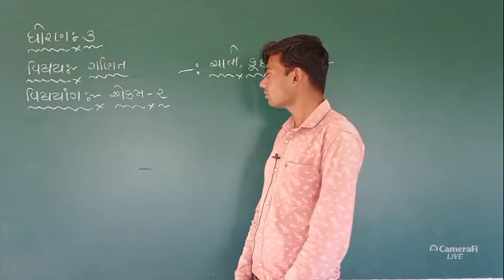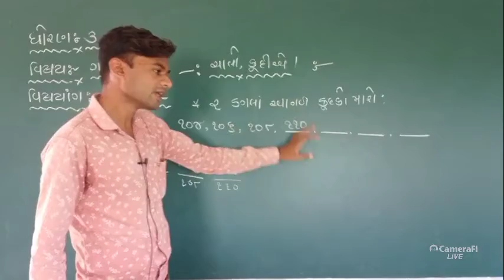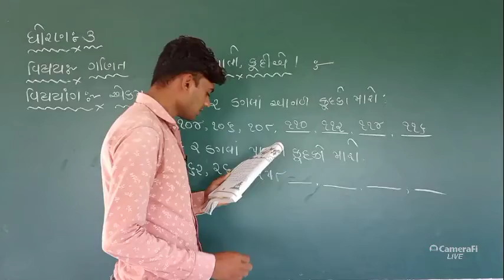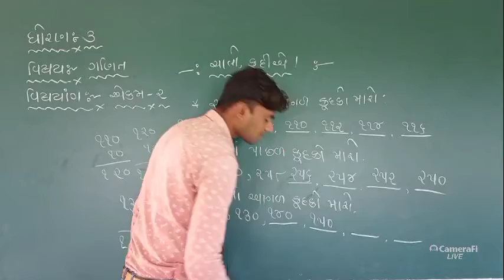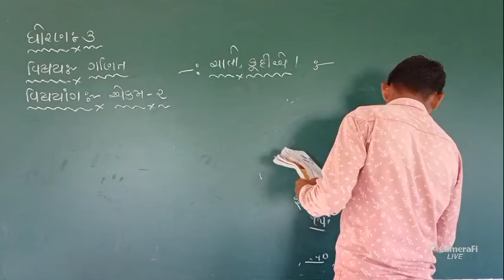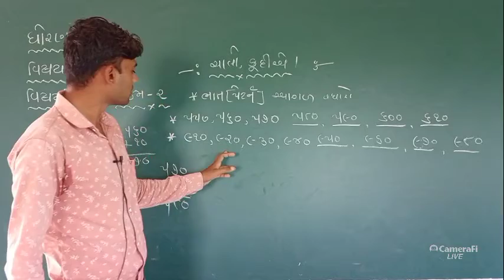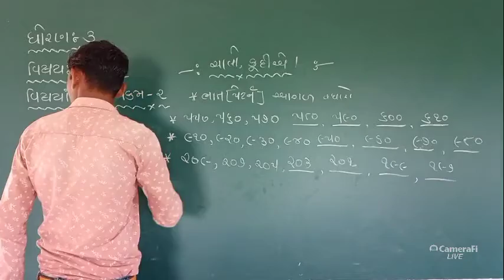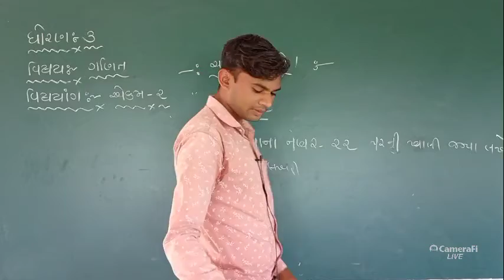DMV std 3 maths part 1| online classes for class for Gujarati medium students